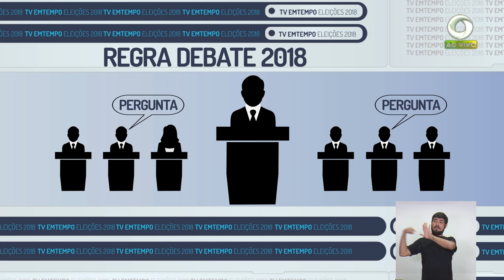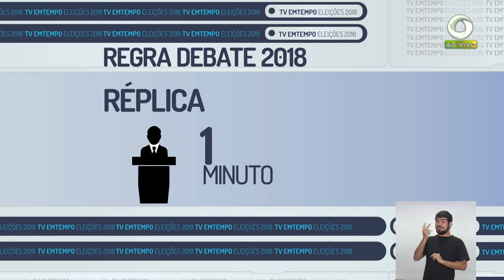Debate TV Em Tempo 11 09 2018 (01º bloco)